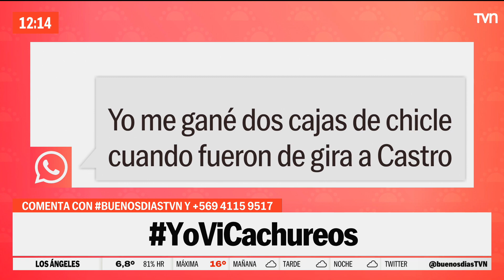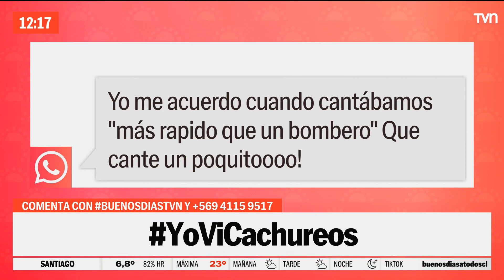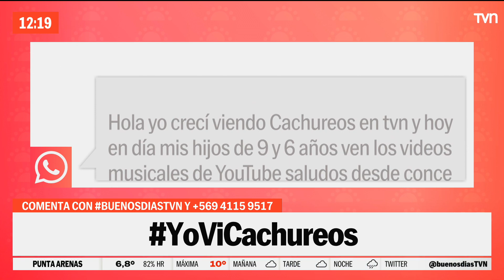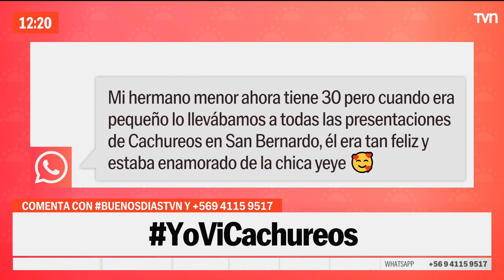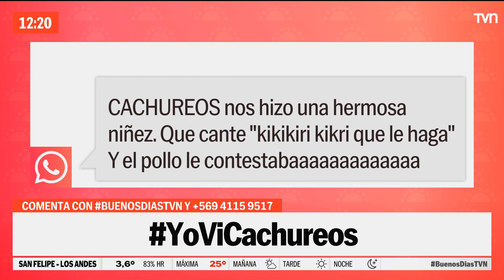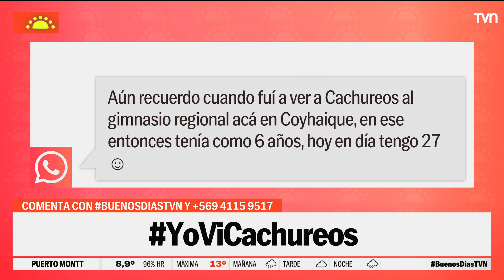"Cachureos" y las nuevas versiones de sus inolvidables canciones | Buenos días a todos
Hoy nos visitó el tío Marcelo, líder de Cachureos, para contarnos de los próximos proyectos musicales del nostálgico programa de televisión junto a sus queridos personajes.